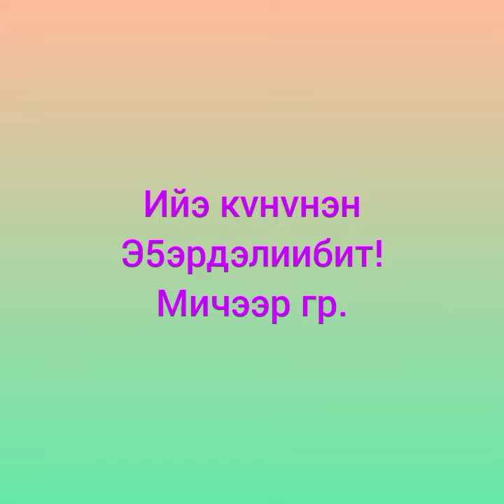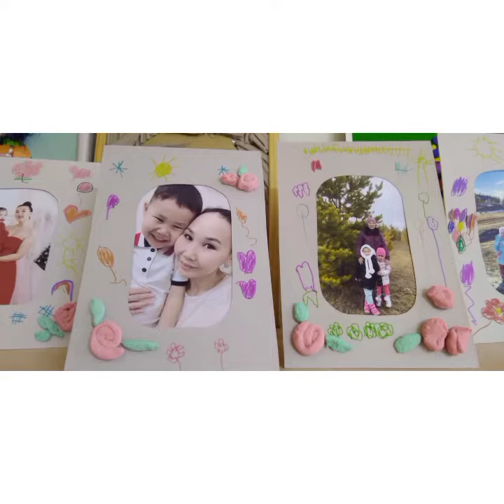Мичээр гр "Ийэ кунунэн"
Ийэ кvнvнэн Мичээр гр.